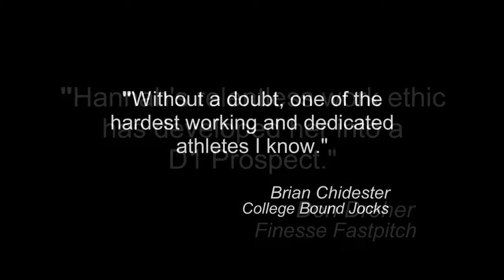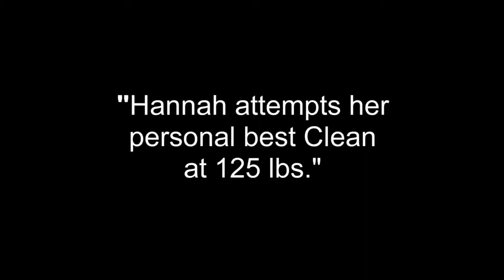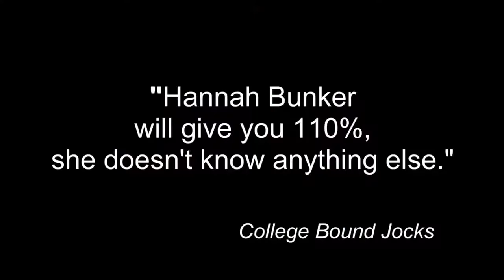Hannah Bunker Workout